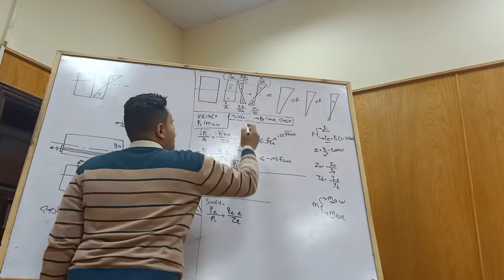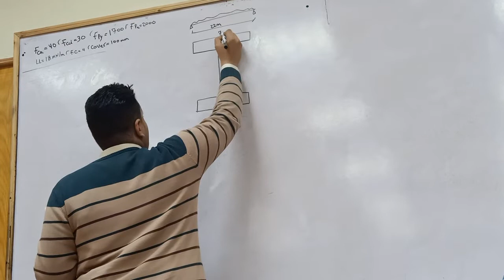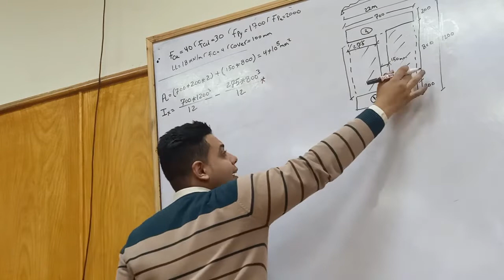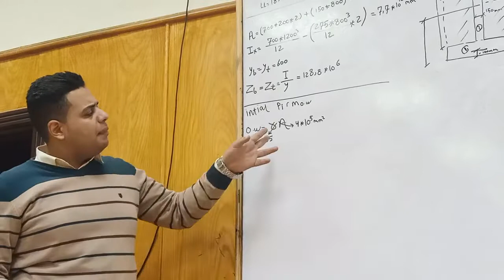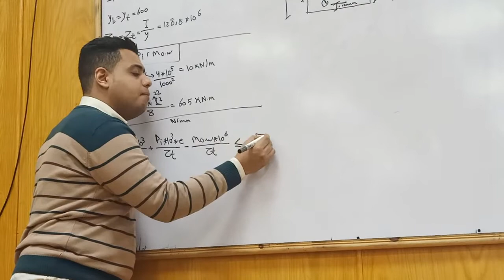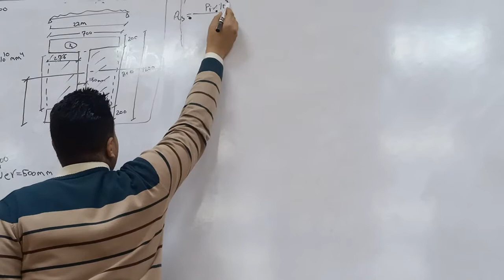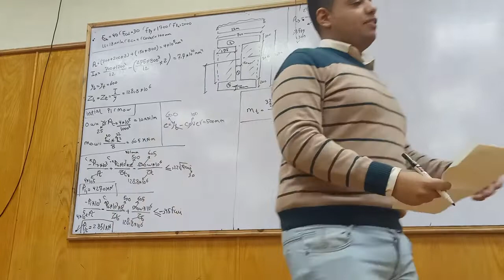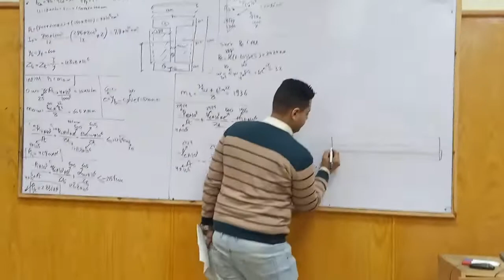prestressed 2 - Reinforced concrete